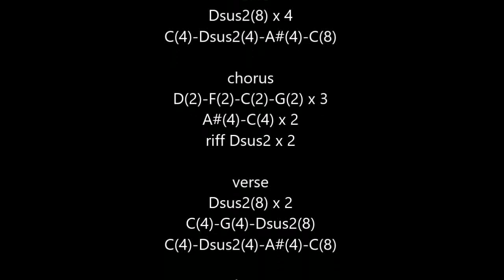the writing on the wall (Iron Maiden) cover acoustic guitar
n°621
cover acoustic guitar "the writing on the wall" (Iron Maiden) 2021